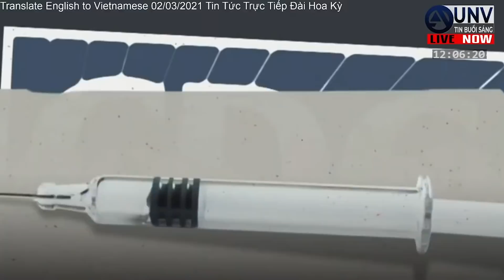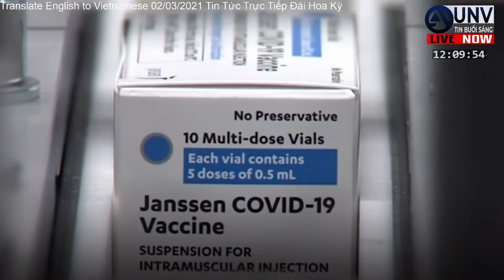2% tăng NHIỄM 2% tăng THIỆT MẠNG mỗi ngày Ở HOA KỲ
2% tăng nhiễm, 2% tăng thiệt mạng mỗi ngày ở hoa kỳ.  Tin Tức Trực Tiếp Đài Hoa Kỳ